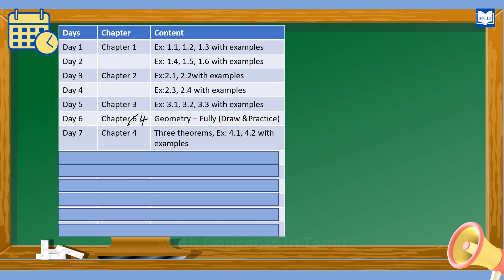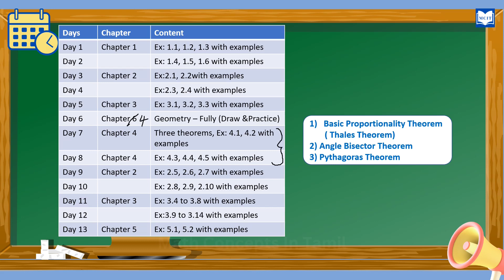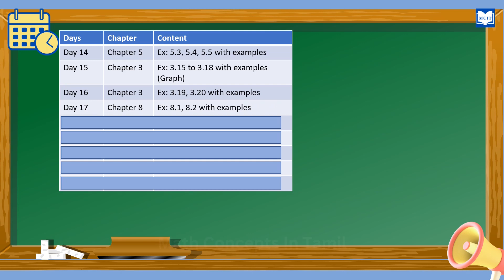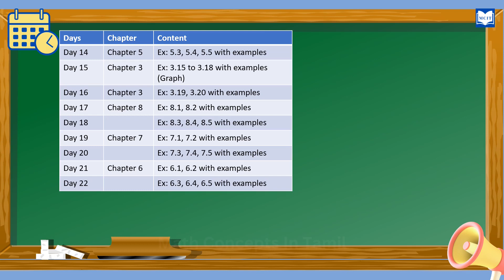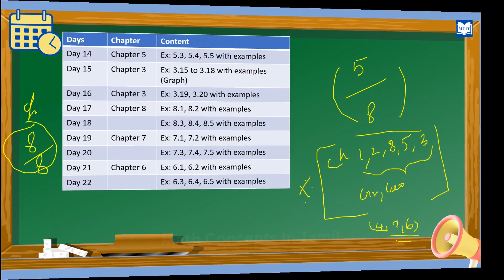How to study for 10th Maths Half Yearly exam 2023| Class 10 Maths Half Yearly exam 2023 study plan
How to prepare for 10th Half Yearly exam 2023| Class 10| Motivational video for students in Tamil